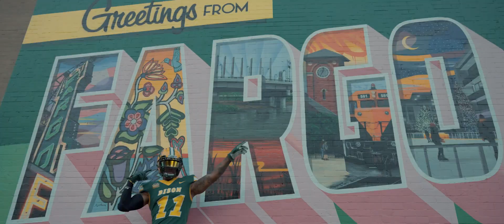Football: Week 5 Trailer vs UND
Hype Video trailer for the Week 5 matchup between North Dakota State and North Dakota football. Featuring comments from the head coach of NDSU's Week 3 opponent, Towson.